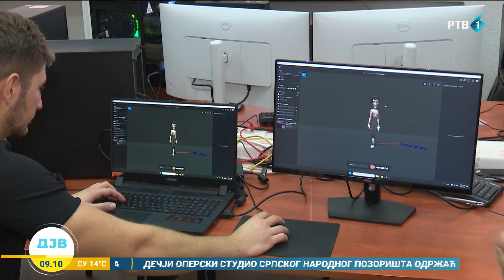Studenti Elektronskog fakulteta u Nišu dobili pametno odelo koje kreira realističke animacije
Studenti Elektronskog fakulteta u Nišu dobili su pametno odelo i rukavice koji omogućavaju digitalno beleženje i snimanje kretanja ljudskog tela radi kreiranja realističnih animacija. Sve to biće od koristi u različitim oblastima, poput gejminga, medicine, biomehanike... Imamo priliku da vidimo kako ta oprema funkcioniše na Elektronskom fakultetu u Nišu .